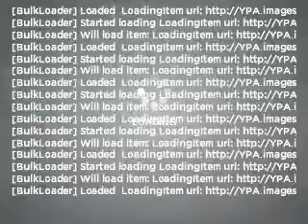2008 Lexus SC 430 - Modesto CA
Year: 2008
Make: Lexus
Model: SC 430
Trim: Base
Engine: 4.3 liter 8 cylinder 32 valve
Transmission: 6-Speed Automatic
Color: Matador Red Mica
Mileage: 21924
Address:
4513 McHenry Ave